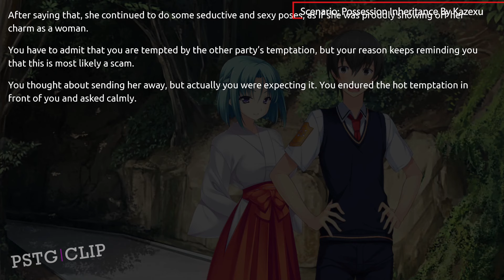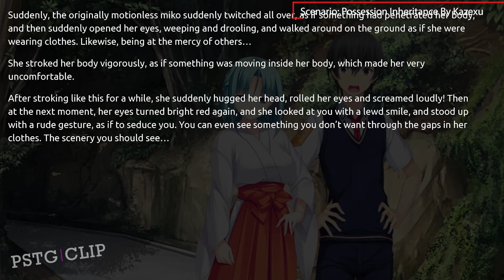Student Transfer | Possession Inheritance Scenario | TG Possession | Part 2 | Gameplay #575